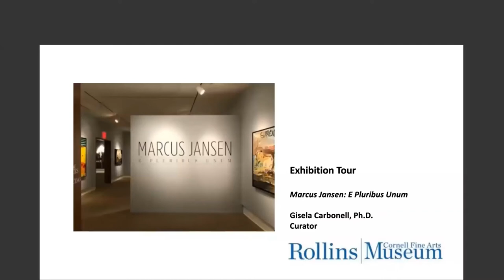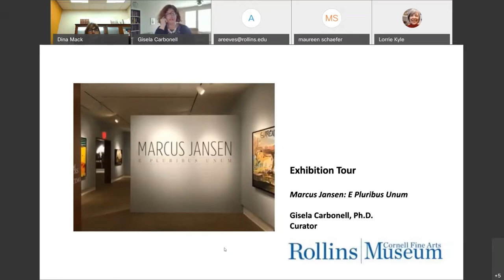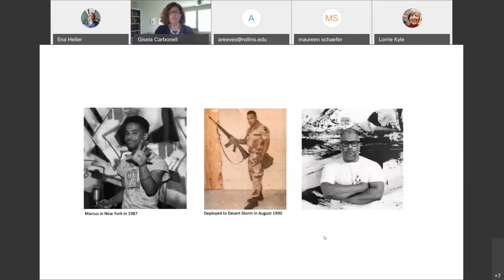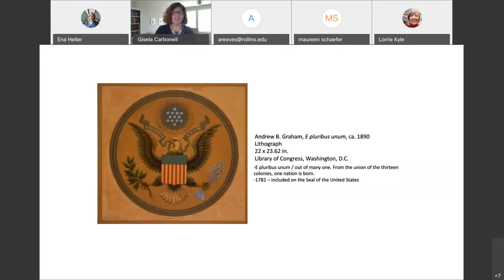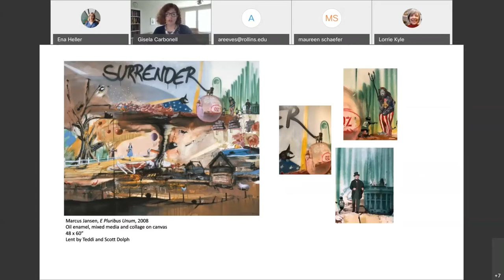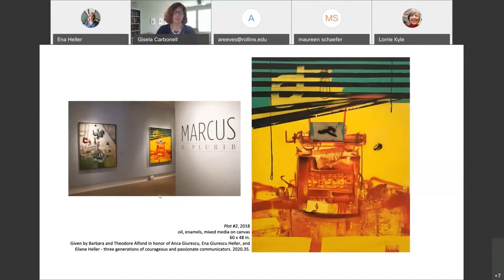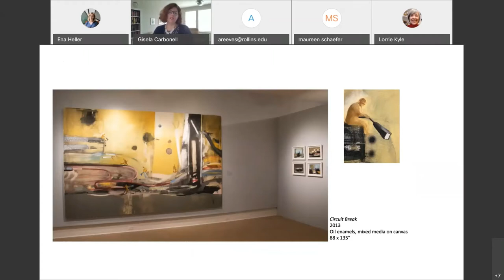Exhibition Tour: Marcus Jansen: E Pluribus Unum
Join Curator Gisela Carbonell for an exploration of the artist’s process and works featured in the solo exhibition “Marcus Jansen: E Pluribus Unum” on view at the museum September 18, 2020 through January 3, 2021.

Visit the museum’s website at rollins.edu/cfam